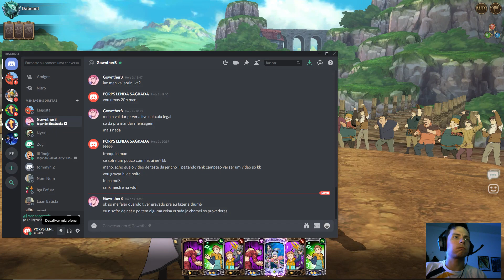7DS Grand Cross - MD3 para o Mestre!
Salve galera, nesse vídeo faço a md3 para o mestre no pvp, testando a Jericho com o Ban no time principal.
Meta de sub: 680/700 ajuda ae pessoal!